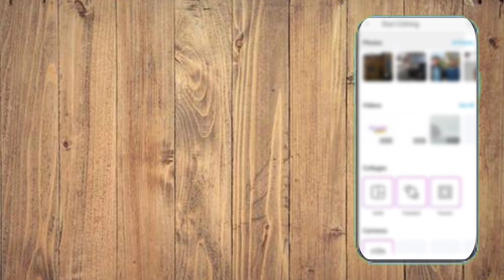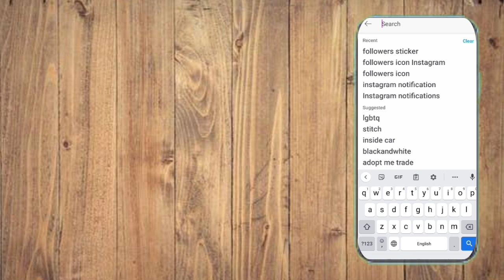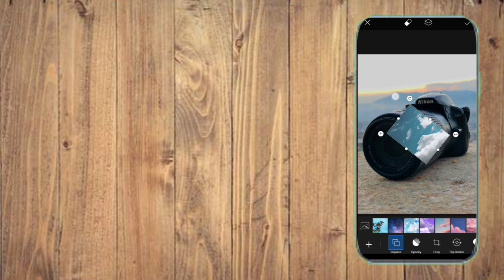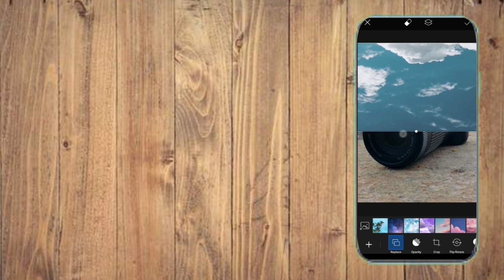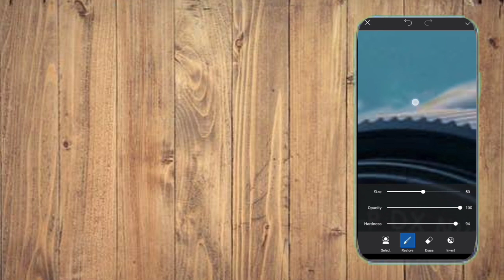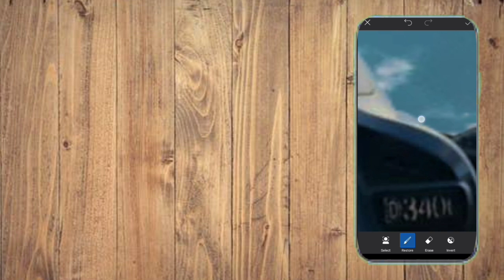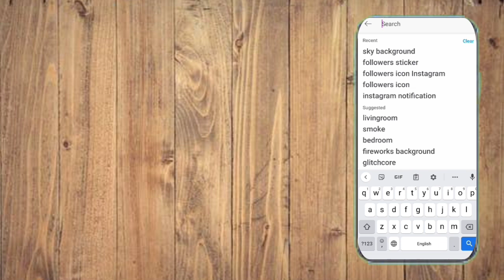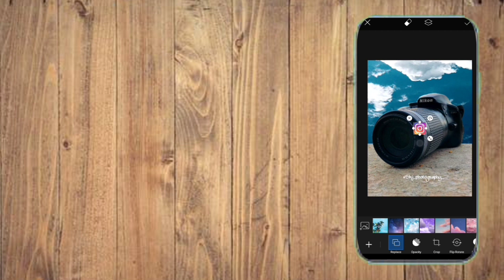PicsArt pa pic editing karna ka asan tareeka|Easy way to edit a pic on smart phone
Picsart pa pic edit karna ka asan tareeka |Easy method to edit a pic in PicsArt